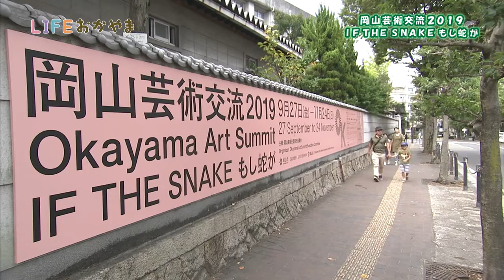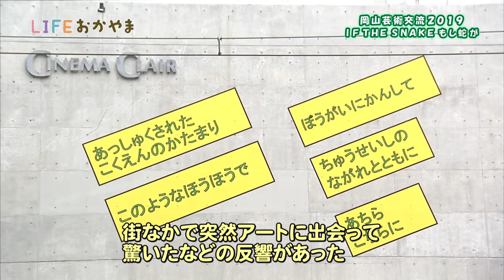芸術交流２０１９IFTHESNAKEもし蛇が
2019年10・11月配信分（oniビジョン）
岡山市で3年に1度開かれる岡山芸術交流2019を紹介します。歴史と文化の香り豊かな岡山の街に、想像力を刺激する現代アート作品を融合。鑑賞者は、岡山の新たな魅力を再発見していました。